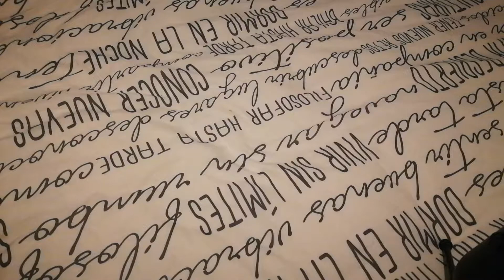ASMR Llenando cajas con bombones Lindt